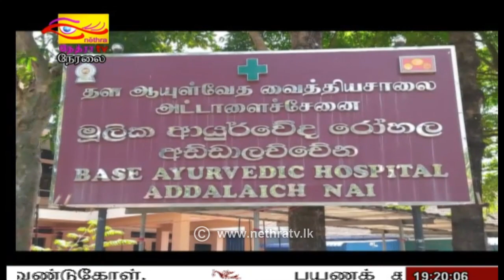2021-06-21 | Nethra TV Tamil News 7.00 pm